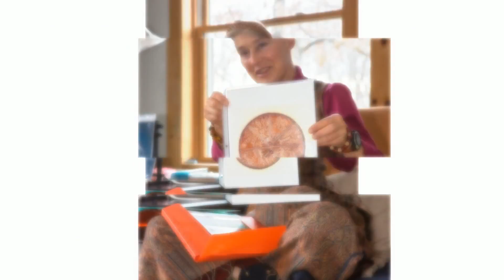Fasting with Support of Herbal Tea with Dr. Elena Loboda mar